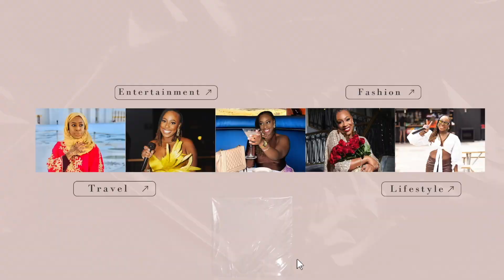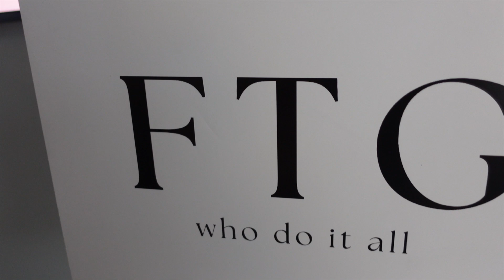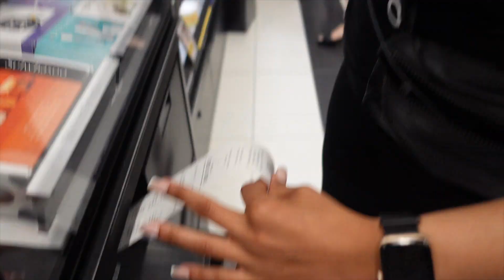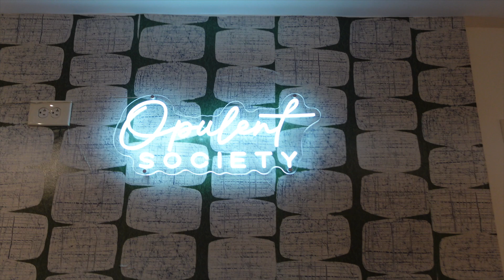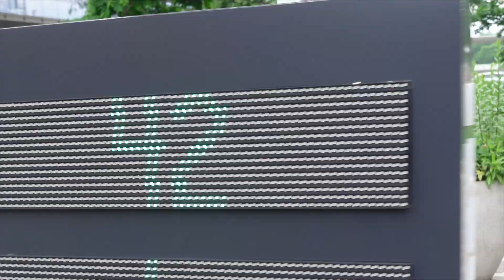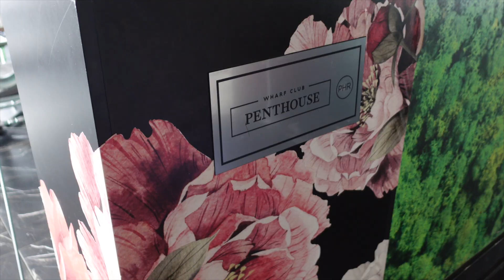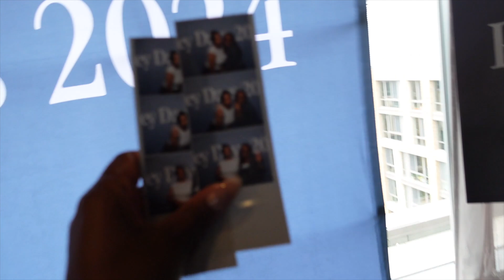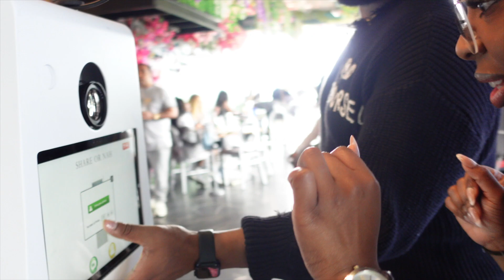Weekly VLOG: Networking Panels + Sephora Event + Wine Tasting + DTLR & New Balance | KHADIJAH CORRIE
Here's week in my life! I had another eventful week needless to say. Networking panel events with other like minded women, Sephora's grand opening event, wine tasting with my homegirl, and the Gray Days event powered but DTLR & New Balance brunch and dat party and so much more!

Enjoy! Xoxo 😊